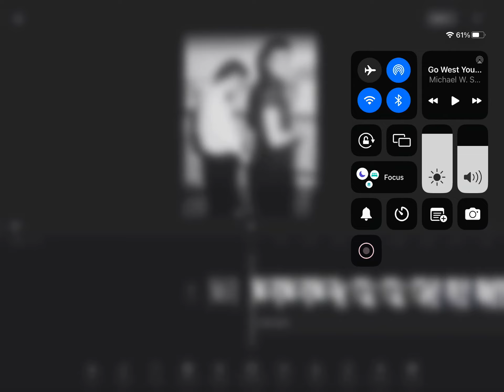Elvis in 1956